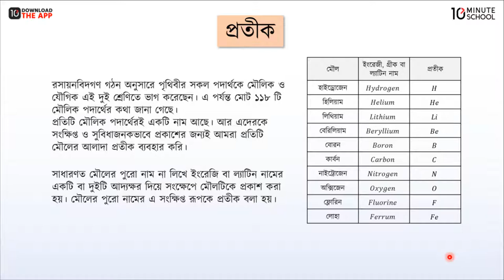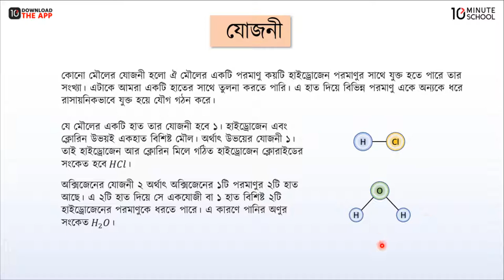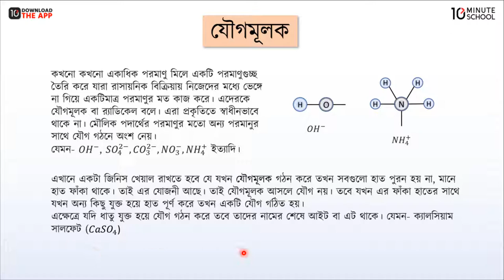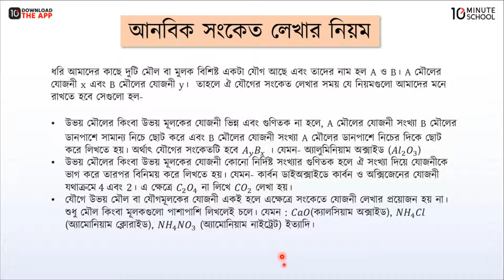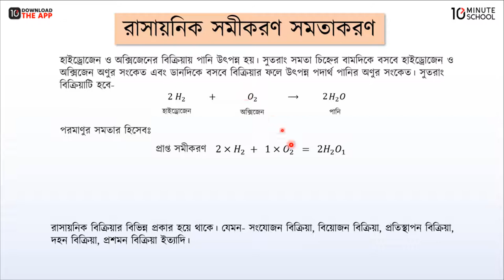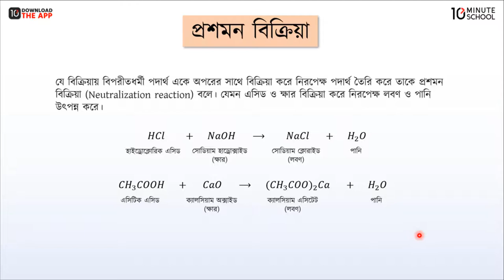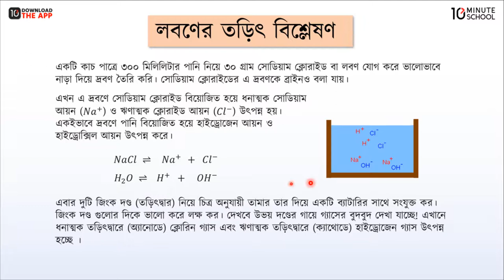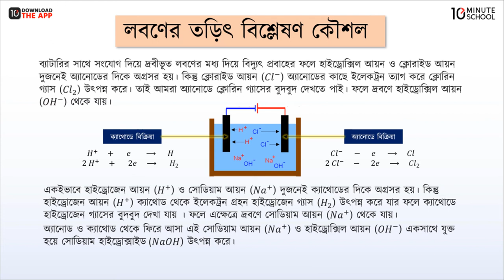অধ্যায়-৮ ; রাসায়নিক বিক্রিয়া